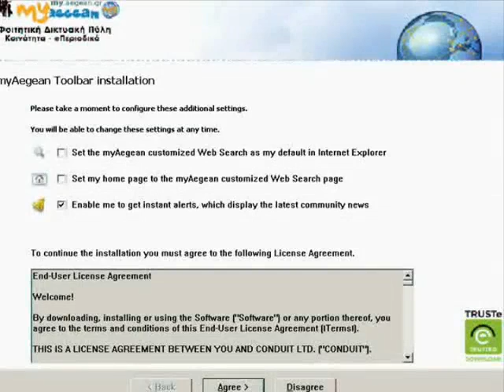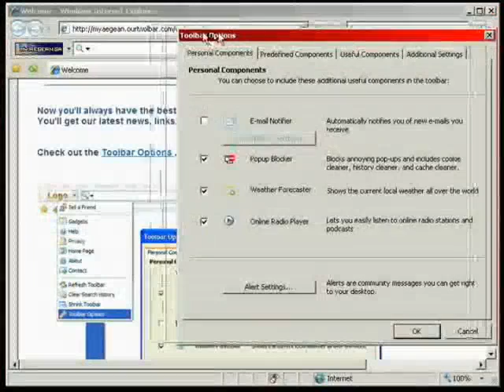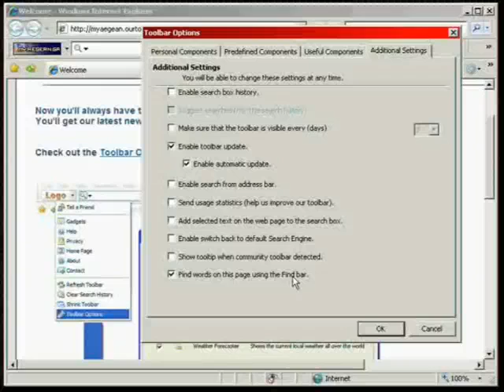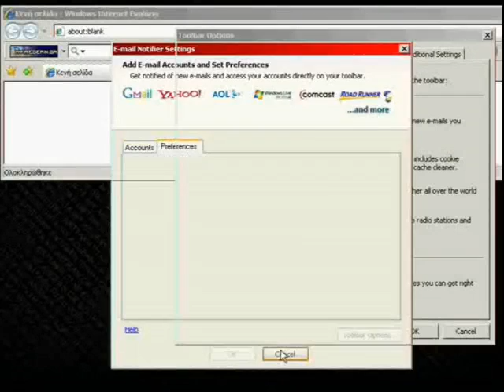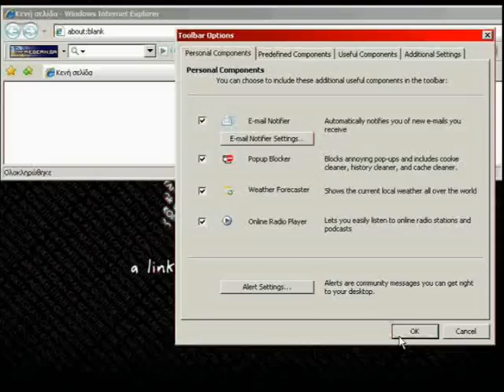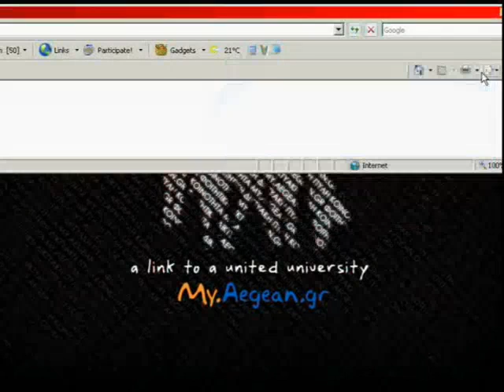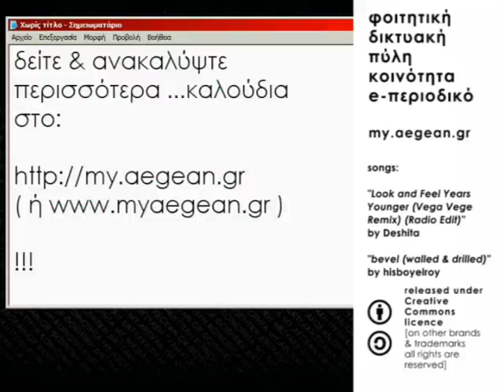MyAegean TOOLBAR (IE demo) - v.1 [june2009]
Κατεβάστε τη μοναδική MyAegean Community toolbar! :D

Η Γραμμή Εργαλείων MyAegean μπορεί να εγκατασταθεί σε browsers: Internet Explorer, Mozilla Firefox, Apple Safari και περιλαμβάνει ένα πλήθος Links και λειτουργιών πρακτικής χρησιμότητας για "Αιγαιόπουλα", κι όχι μόνο!
Για να μένετε πάντα σε επαφή!

Η έκδοση του video είναι από το καλοκαίρι 2009.
Σύντομα θα ακολουθήσει "αναβάθμιση", καθώς έχουν βελτιωθεί λειτουργίες και προστεθεί πολλές περισσότερες διευκολύνσεις!!
Και ολοένα και καλυτερεύει!

{ WE ARE DEEPLY SORRY FOR THE LOW QUALITY. SOON A NEW VERSION BETTER AND MORE DETAILED! }